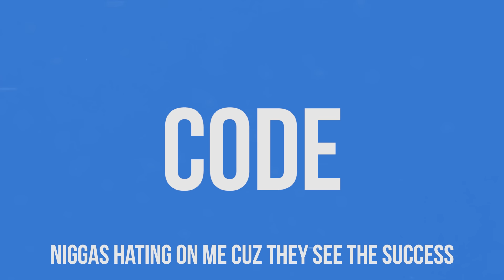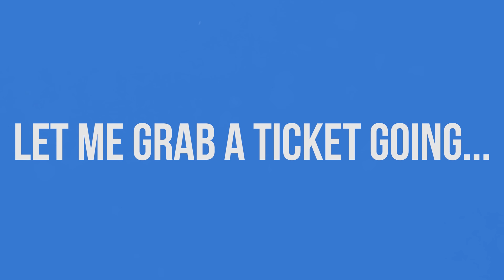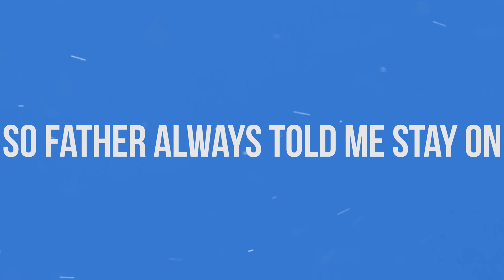James Wynn - OG (Lyric Video) Prod by Snack Beats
Directed by: James Wynn

Produced by Snack Beats